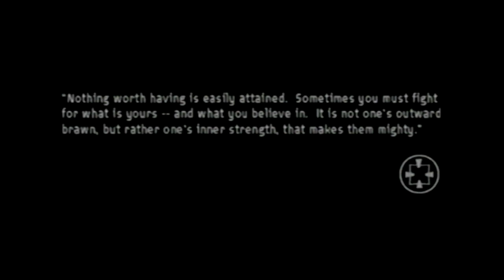Samurai Jack: The Shadow of Aku | The Fairly OddGamer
First off, I want to thank you guys for helping me reach over 400 subs. I cannot thank you guys enough for it. Anyway, I'm dedicating an entire month to one of the most beloved animated shows from Cartoon Network, Samurai Jack. With a show being this popular at that time, it's expected to have video game tie-ins. So let's begin the month with "The Shadow of Aku" for the GameCube. Is it as good as the show it was based on? We're gonna find out right now.

Special thanks to Alan Peterson for designing the title card, and to Sergeant16bit for animating the "Samurai Jack Month" intro.
Directed and Edited by Lucas Bradley

The Fairly OddGamer and Huxgamr Performer: Lucas Bradley

Character Designer: Lucas Bradley

Magic Wand by GreenWoodLT